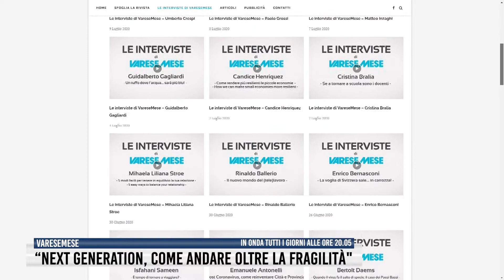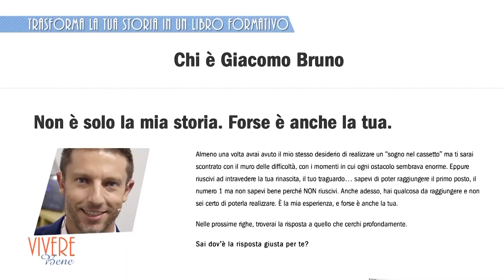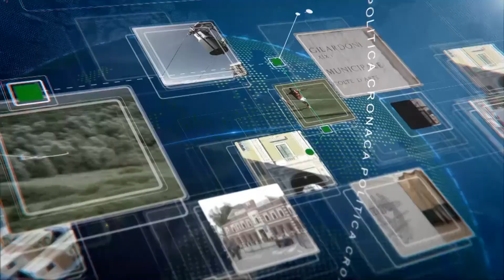Tg del 28 Agosto 2020 - Rete55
Nella cronaca, spacciatore arrestato a Vigevano: aveva dimenticato il cellulare nei boschi della Valganna. A Varesemese Antonio Calabrò, vicepresidente di Assolombarda entrato di recente nel cda della LIUC. Luino al voto, Furio Artoni: "Solo io posso proteggere l'ospedale". Gorla, i 4 punti cardinali della campagna Zappamiglio. Effetto lockdown sulla violenza di alcuni, la psicologa: "C'è chi sfoga in rabbia e aggressività il disagio della clausura".